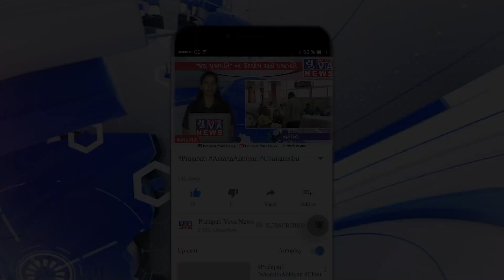દામનગર નગરપાલિકાના જાગૃત કોર્પોરેટર ની સરાહનીય કામગીરી બોગસ કામ થતા અટકાવ્યું કોન્ટ્રાકટર ને સબક શીખ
બોગસ કામ થતા અટકાવયું કોન્ટ્રાકટર ને સબક સીખવાડવામાં આવ્યું તંત્ર ની આંખ ખોલી

દામનગર નગર પાલિકાના જાગૃત કોર્પોરેટર ની સરાહનીય કામગીરી દામનગર નગરપાલિકા દ્વારા આર.સી.સી.રોડ નું અંદાજીત રકમ ૧૩ લાખ રૂપિયા નો આરસીસી રોડ મધરાતે દામનગર નગરપાલિકા ની બાજુમાં નવા એસટી બસ સ્ટોપ ની પાસે બનાવ્યો હતો તેમાં અંદાજિત 65 ફૂટ RCC માં લોખંડ નાખ્યા વગર આરસીસી રોડનું કામ કરી દેવાયું હતું તેની જાણ થોડાદિવસ પહેલા થતા દામનગર નગર પાલિકાના જાગૃત કોર્પોરેટર અરવિંદભાઈ બોખા ખીમજી ભાઈ કસોટીયા યાસીનભાઈ ચુડાસમા આરસીસી રોડનું કામ અટકાવાયું હતું અને તેની જાણ દામનગર નગરપાલિકાના ચીફ ઓફિસર શ્રી પરમાર સાહેબ અને દામનગર નગરપાલિકાના પ્રમુખ પ્રિતેશભાઈ નારોલા ને વારંવાર રજૂઆત કરતા આગળનું કામ ચાલુ કરાવો નવું કામ કર્યા પહેલા આ રોડ તોડી 65 ફૂટ માં લોખંડ નાખી નવે સર કરવામાં આવશે એવું આશ્વાસન આપવામાં આવ્યું હતું આજરોજ તારીખ 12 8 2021 ના રોજ રાત્રે 08:00 દામનગર નગરપાલિકાના પ્રમુખ પ્રિતેશભાઈ નારોલા નગરપાલિકાના સભ્ય ખીમજી ભાઈ કસોટીયા યાસીનભાઈ ચુડાસમા અરવિંદભાઈ બોખા હસુભાઈ ભડકોલીયા અને દામનગર નગરપાલિકાના એન્જિનિયર પ્રશાંત સરલીયા ડિઝાઇન પોઇન્ટ પરેશભાઈ સાથે મળીને પંચરોજ કામ કરવામાં આવ્યું હતું અને RCC રોડ તોડી ને સેમ્પલ લેબ માં તપાસ માટે મોકલાયા હતા

યાસીન ચુડાસમા